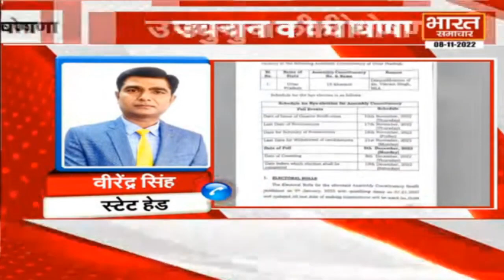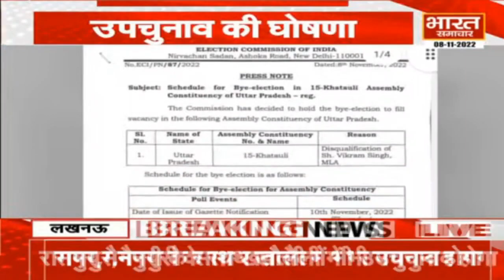Virendra Singh से सुनिए- अब बीजेपी विधायक की गई कुर्सी, आज़म और मुलायम की राह पर !